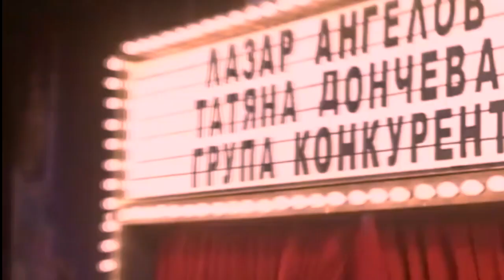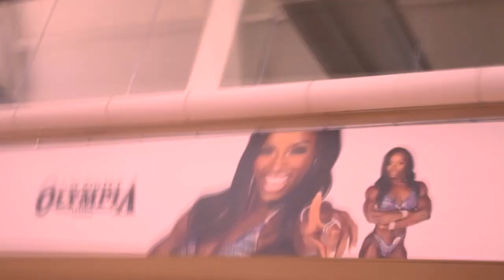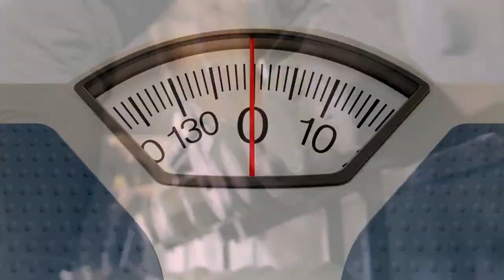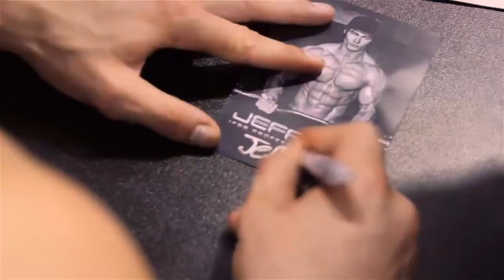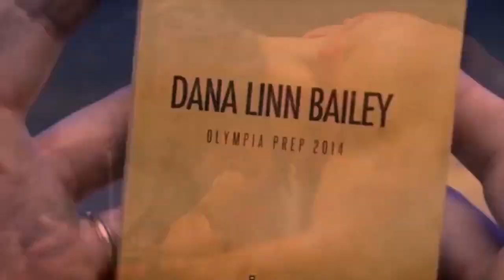How Massive Can You Get Naturally? | Unlocking Your True Size Potential | How To Gain Muscle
Unveiling the Truth: Can You Get Big Naturally? | Exploring Natural Bodybuilding Limits (Active Utopia)
Ever wonder how big you can get naturally? This Active Utopia video dives deep into the world of natural bodybuilding, exploring the possibilities and limitations of achieving a muscular physique without performance-enhancing drugs (PEDs).

Get answers to these burning questions:

Is it REALLY possible to get big naturally? We separate fact from fiction.
What are the genetic limitations for natural muscle growth?
Uncover the training and nutrition strategies used by top natural bodybuilders.
Learn how to set realistic goals and expectations for your own fitness journey.

This video is perfect for:

Aspiring natural bodybuilders seeking science-based guidance.
Anyone curious about the potential of natural muscle growth.
Viewers seeking healthy and sustainable fitness motivation.

Active Utopia provides reliable health and fitness content to empower you!

Related Titles:-
how big can you get naturally
how big can you really get naturally
how big can you get naturally bodybuilding
how much muscle can you build naturally
how big can you get without steroids
naturally
how muscular can you get naturally
how big can you get naturally without steroids
how to build big shoulders naturally
how to build big arms naturally
how i got big as a natural bodybuilder